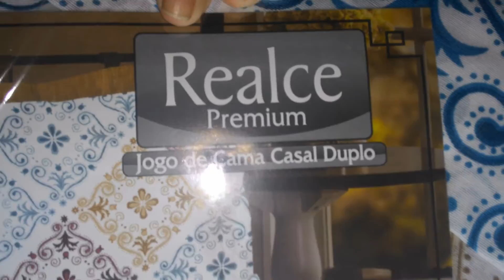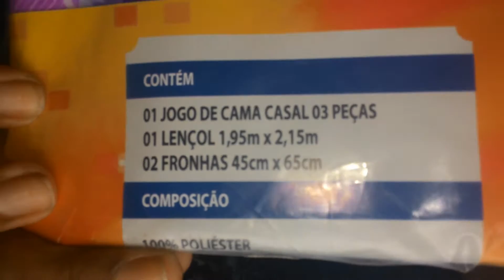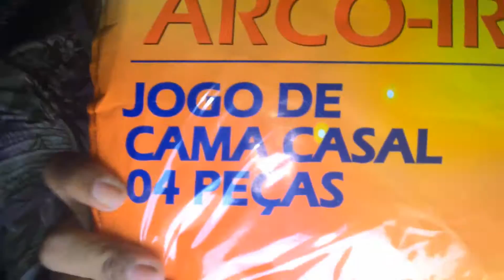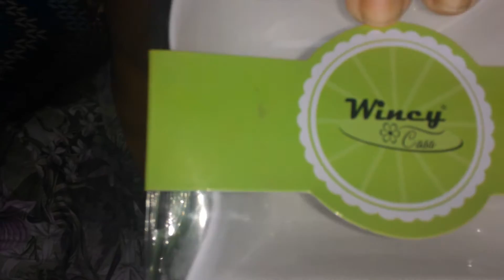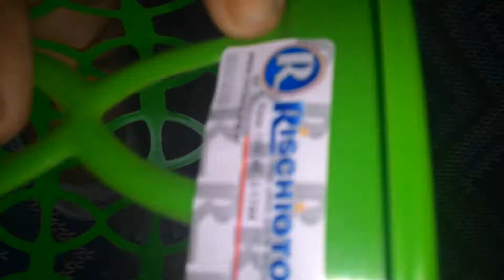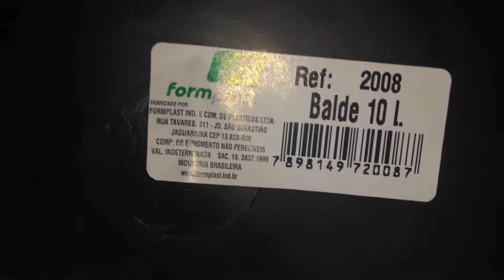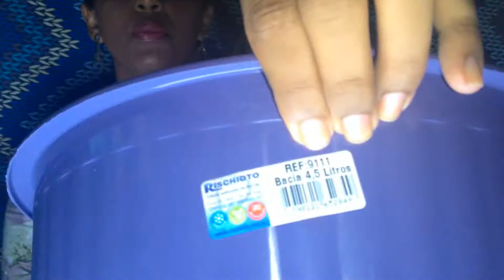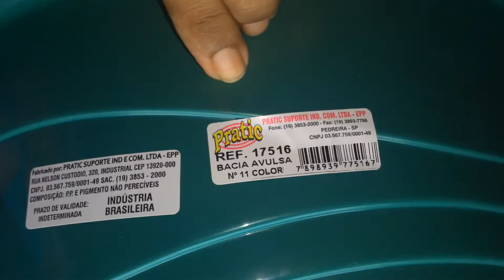Comprinhas para lar part.11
Eeee mais um vídeos de comprinhas,coisas muito baratas úteis que vocês não podem deixar de conferir!
Espero muito gostem!
Bjs